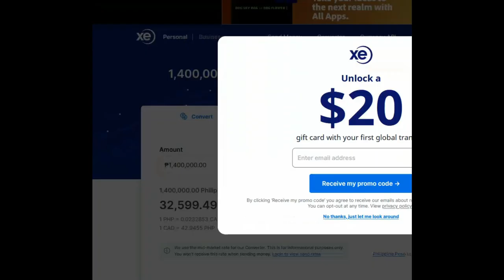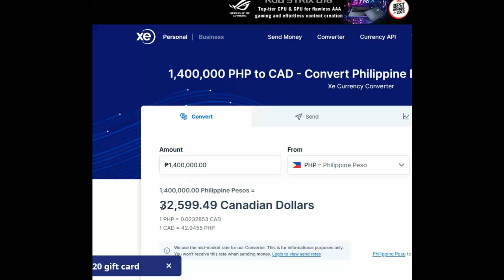Is Nicaragua Better Than Canada? (HINT: Houses for $33K)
Pierre Poilievre just interviewed a woman who moved her family from Canada to Nicaragua. Reason: cost of living.

In this video, we're going to go over the Liberal response to this interview as well as go over the pros and cons of living in countries like Nicaragua.